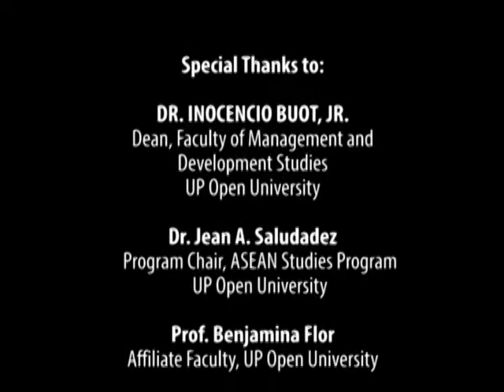ASEAN ARTS AND CULTURE | SOAS Mosque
SOAS Mosque
(Sultan Omar Ali Saifuddien)